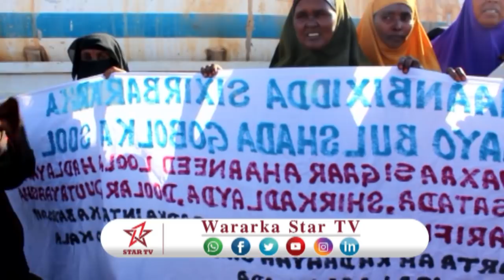DAG DAG DAAWO MUDAXARAAD KA DHACAY SOOL MAANTA 13 3 2017